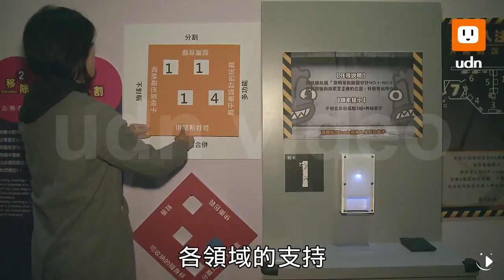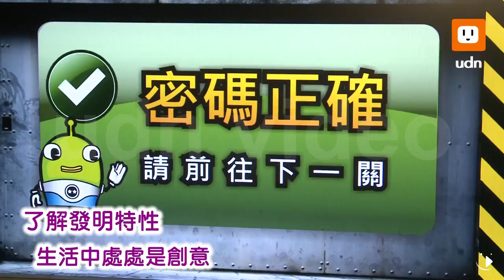【2018.01.30】影／過年來松山奉天宮 拜拜祈福還能學發明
宮廟也可以是科普展覽的好地點。松山奉天宮是全台唯一設有專業展覽藝廊的廟宇，現在第二度與國立科學工藝博物館合作，展出200多件生活發明品，並透過照片、影片、動畫以及互動式教學，更設計了六個闖關遊戲，讓大、小朋友在遊戲中學習到實用的科普知識。

小朋友開心闖關，也不忘認真學習，但這裡不是科學館、也不是博物館，你一定很難猜到，這是宮廟的活動呢！松山奉天宮和國立科學工藝博物館合作，舉辦生活發明特展特展「發明怎麼一回事」，配合闖關活動解密發明科學。

高雄科工館館長陳訓祥說：「既然我們在這個社會上，我們對於生活周遭的事情，能夠讓我們更加的方便，這些希望能夠引起全民的注意，你只要稍微注意一下，你就會發現到，生活周遭處處是發明，同時你自己也可以是個發明家。」

館長拿出自己的名片做例子，提醒參觀者只要了解發明的特性，生活中處處是創意。就像在供奉天公的奉天宮舉辦科學展，乍聽之下雖然有點兒衝突，不過，傳統宮廟與科工館合作，也是創意十足！

松山奉天宮主委林賢平說：「宗教也是利用大家信徒的資金來給我們，但是我們廟裡就是有這個想法，辦些活動，譬如說科學展，或者是故宮的展覽來講的話，增加我們地方上，(像)每個人來到廟裡就知道說，我要去看展覽，或者是去拜拜跟看展覽。」

小朋友又唱又跳，為莊嚴的廟帶來不少活力，闖關成功、才能進入神祕的發明家房間。過年期間不妨到奉天宮走走，拜拜祈福之餘還能逛展覽學發明。完整內容 , FB , Twitter , G+